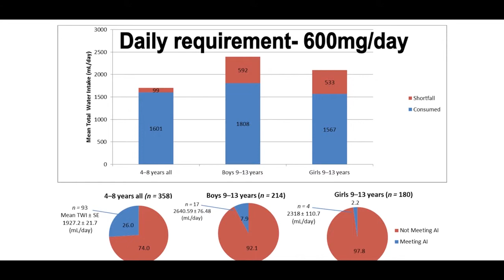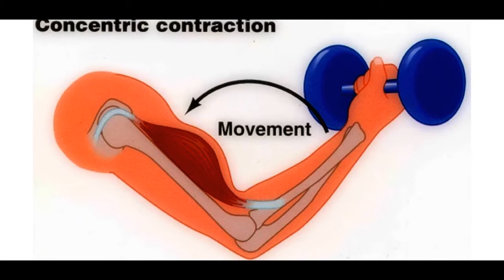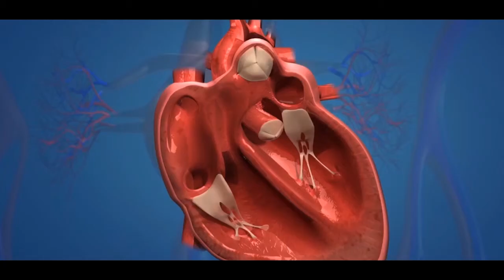Calcium Chewable Tablet Available Online | Strengthens Bone and Teeth | Oriens Malayalam | Vitamin D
Calcium Chewable Tablet - Calcium for healthy bones and teeth.

Orien’s Calcium chewable tablet is value-added support to our skeletal system.

Key Ingredients:
     • Elemental calcium (Calcium carbonate) - It helps to build and maintain bones strong.
     • Vitamin D3 - It helps the body to absorb calcium and phosphorus.
     • Milk powder - Milk powder strengthens bones and cartilage.

Health Benefits:
           • It helps to maintain healthy bones & teeth.
           • Helps in the formation of cartilage, and tissue and helps in milk production.
           • Helps in blood clotting.
           • Helps in all important & basic functions of our body involving calcium.

Why Oriens Calcium Chewable Tablets is best?
1. Keeps our bones and teeth strong.
2. Supports nerve signaling process
3. Dilate and contract muscles.
4. Helps to maintain a normal heartbeat.
5. Production of hormones and enzymes.